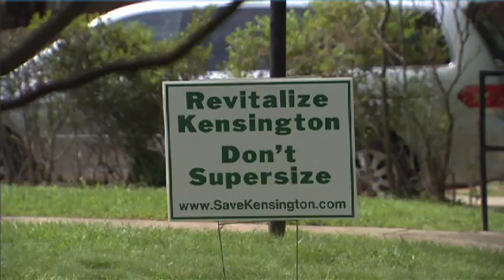Mayor Peter Fosselman on Kensington, Maryland August 10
Kensington recently elected Peter Fosselman to his fourth term as mayor.  Fosselman tells us about Kensington priorities in this video.